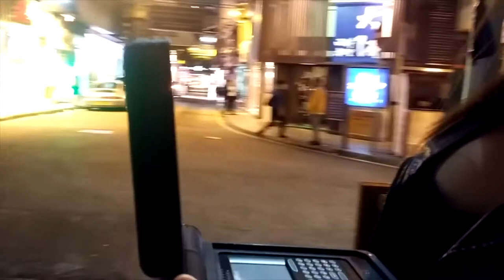I'm Naomi Wu, aka SexyCyborg Welcome to my YouTube Channel!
I'm a DIY and Tech enthusiast from Shenzhen, China.

►Wish List
Music
SONG
LOOK BUT DON'T TOUCH-28221
ARTIST
CANDICE CLOTIEL NELSON|JAMES DAVID WASHINGTON|JUSTIN NICHOLAS BOSTWICK
ALBUM
Empire [Original Soundtrack From Season 2][Volume 2][Deluxe]
LICENSES